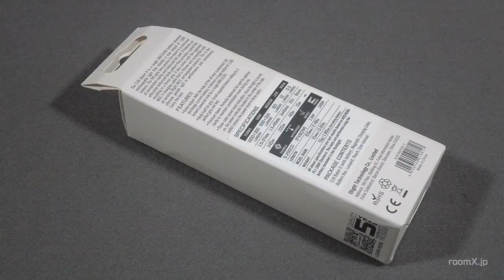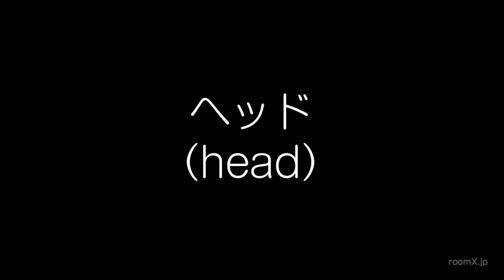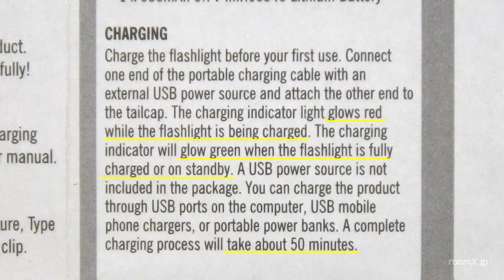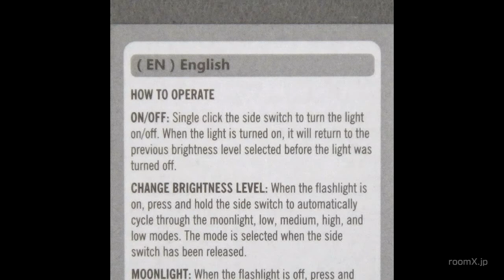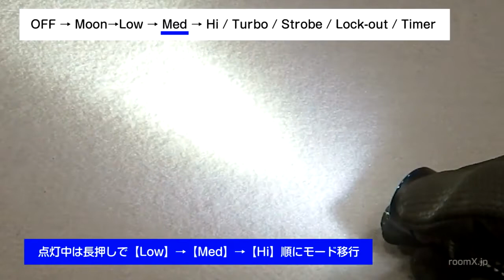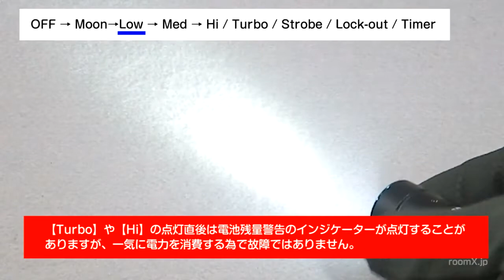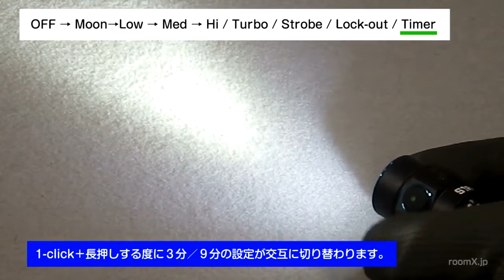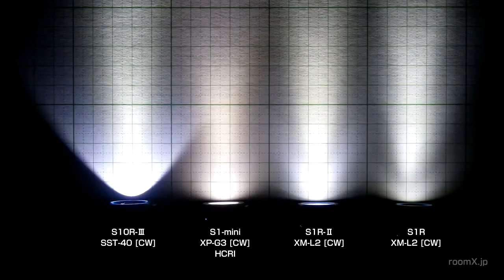OLIGHT S1R-II BATON / CREE XM-L2 (CW) with MCC-II : review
【訂正】
ブログ記事内にて、「従来の充電機能付きS-BATONシリーズ【R】モデルとは充電接点の極性が逆...」とか、寝ぼけた事を書いていますが、従来と同じくセンター【－】です。お詫びして訂正いたします。

16340単セル仕様の小型EDCライトでありながら最大：1000ルーメンの出力が可能となっています。
大出力に対応した専用のIMR系16340も10C放電という放電性能を有し、お馴染みのマグネット内蔵のパッド式充電器もMCC-Ⅱにバージョンアップしています。
高出力だけに、Max点灯時の熱や電力消費量も大きいのですが、ルーツとなる初代の S10 Baton と比較すると隔世の感どころか別次元の製品とさえ感じます。
出力値だけでなく、細かな部分にも手が加えられ、モデル名こそ【S1R】の名を冠していますが、先代のS1Rとは別物のEDCライトに進化しています。

roomX blog review : OLIGHT S1R-II BATON / CREE XM-L2 (CW) with MCC-II